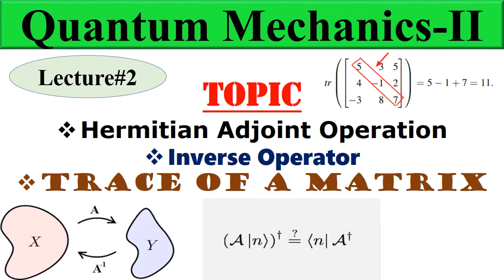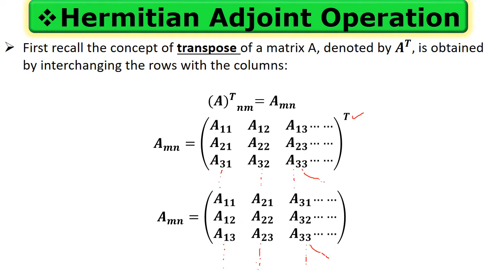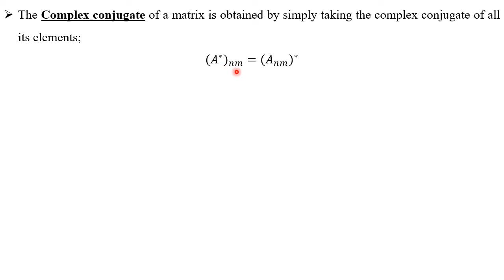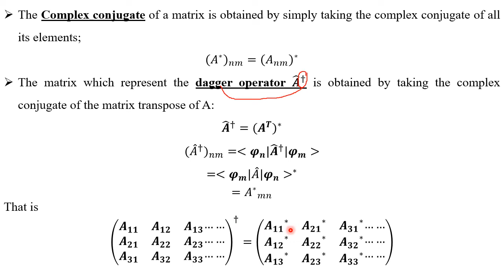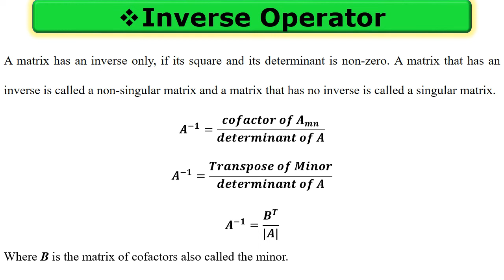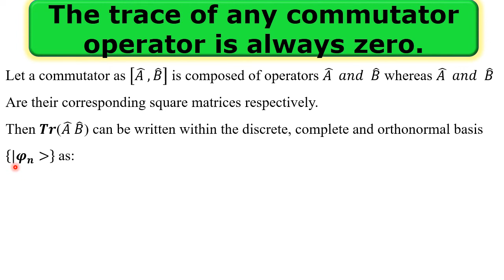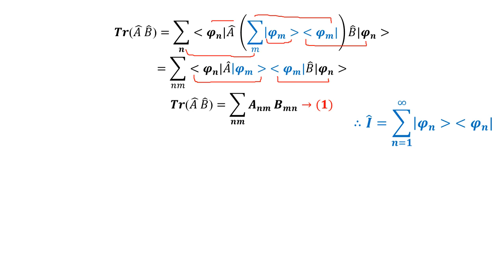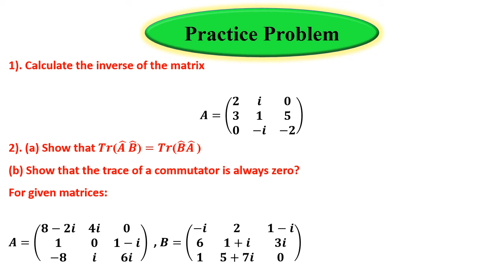Hermitian Adjoint Operation | Inverse Operator | Trace of a Matrix | Quantum Mechanics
Quantum Mechanics-2 | BS Physics | PHY-601 | Semester 7th